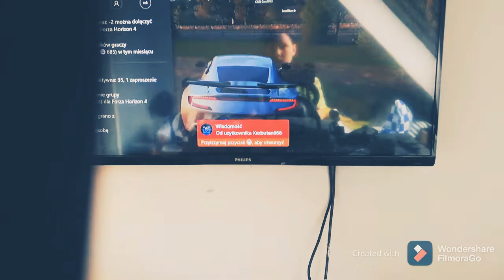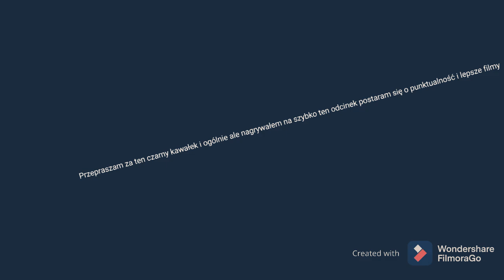Szybki test aston martin one-77 i koledzy 😅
Może gra post apo?